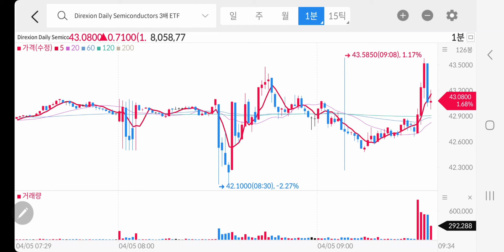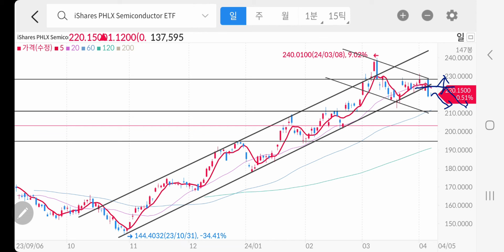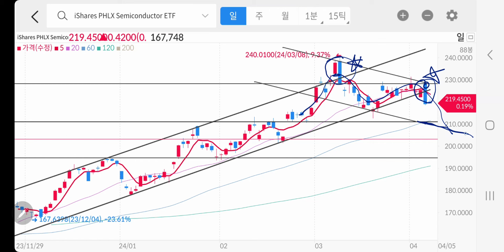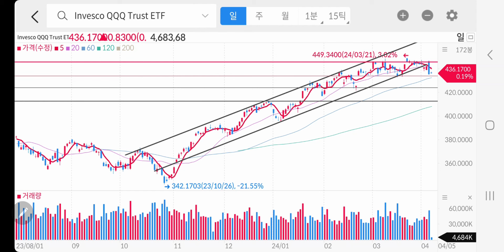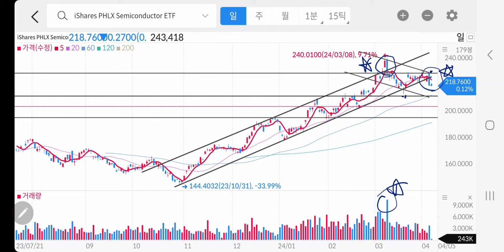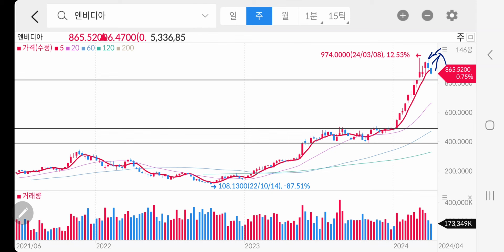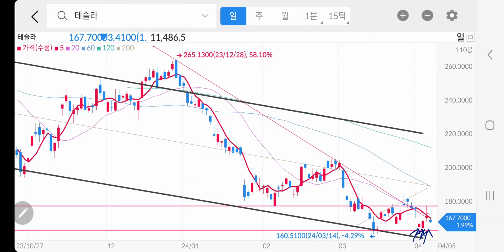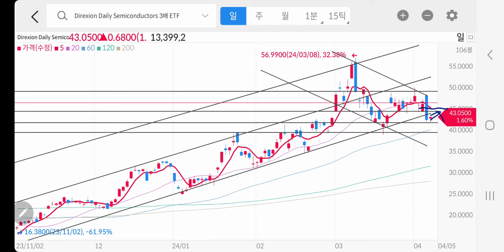미국증시 강력한 하락 시그널 ( 테슬라 TQQQ SOXL ) [실시간 중계 영상]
■퇴계이황의 유튜브 채널